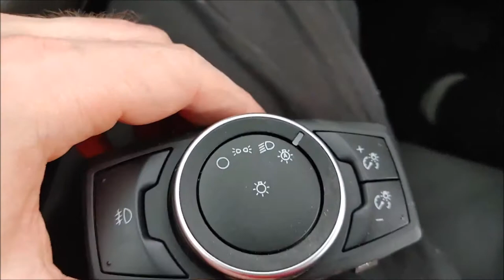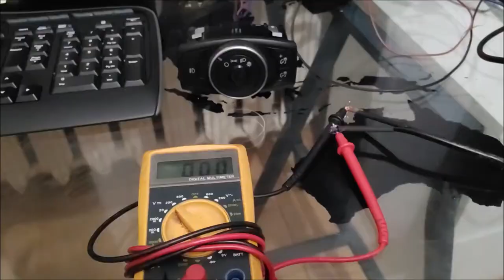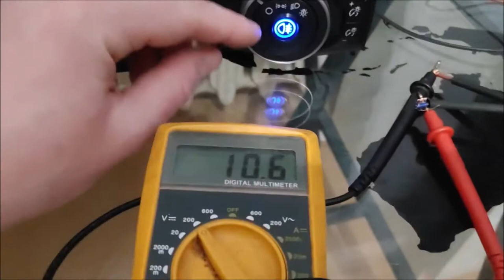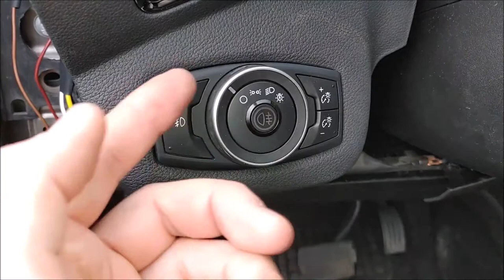Dołożenie przeciwmgielnego tył (na przykładzie Ford Escape Kuga 2015)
Jak dołożyć przeciwmgielne tylne - na przykładzie Forda Escape (Kuga) rocznik 2015.
Jeśli masz pytania to pisz śmiało ;)

Nagrane za pomocą Lg Velvet.

Taki tam jeden.